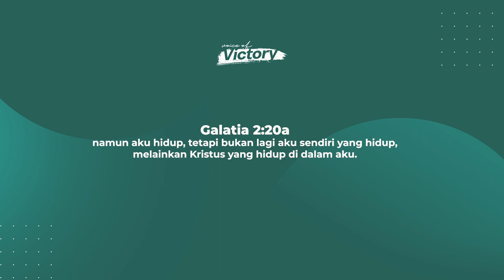Voice of Victory | Episode 865 | Pdm. Wayan Diratenaya | Dimampukan oleh Kasih Karunia